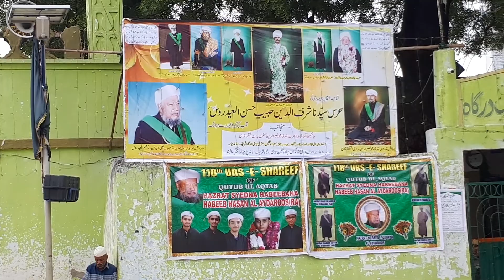Khatme quran n fateha 02.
At nanded maharashtra.